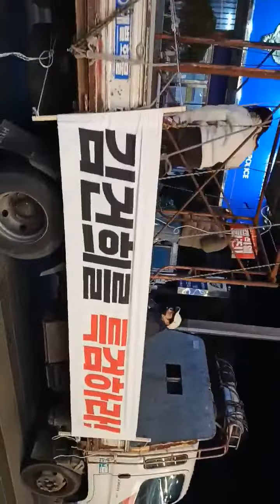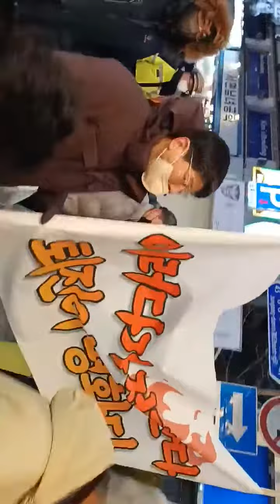부산 촛불집회 행진 (지랄하고 자빠졌네)최애곡